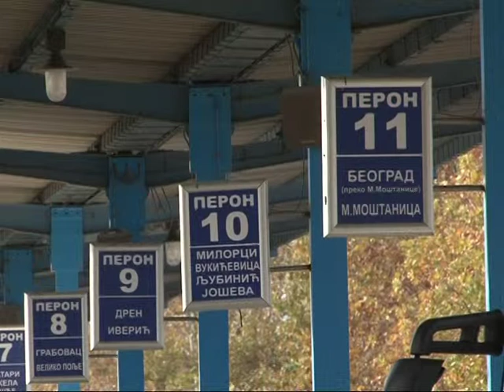SP "Lasta" spremno za zimu